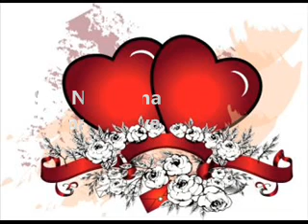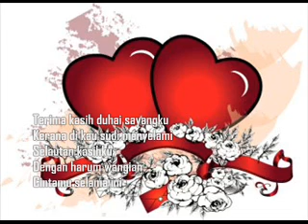Siti Nordiana - Terpaut Sayang Padamu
Siti Nordiana - Terpaut Sayang Padamu (Lyric on Screen)